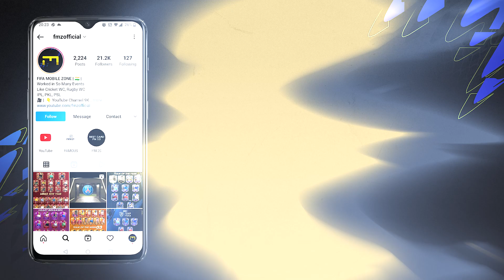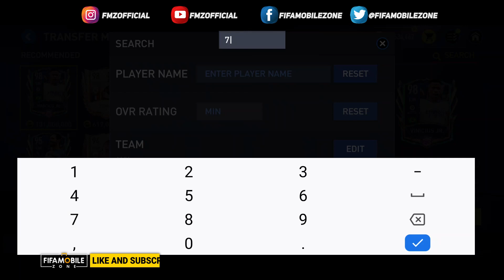TOTS LOWEST EXCHANGE PRICE FIFA MOBILE HISTORY | TAVERNIER EXCHANGE 33K FIFA 22 MOBILE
TAVERNIER EXCHANGE PRICE
TAVERNIER TOTS EXCHANGE LOW PRICE
FIFA MOBILE EXCHANGE IS ALMOST FREE

FIFA MOBILE 22 FMZ OFFICIAL
FIFA MOBILE 22 NEXT EVENT